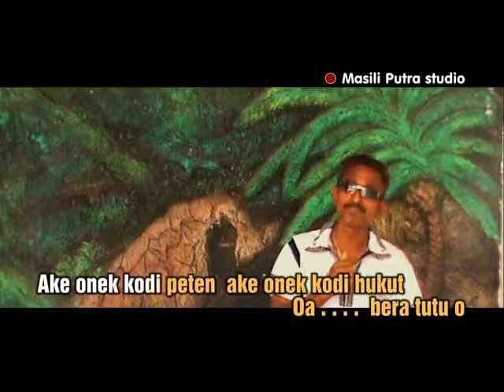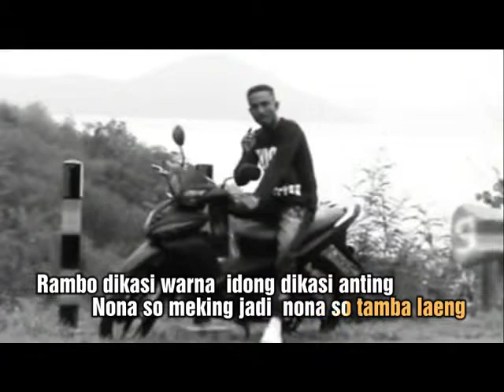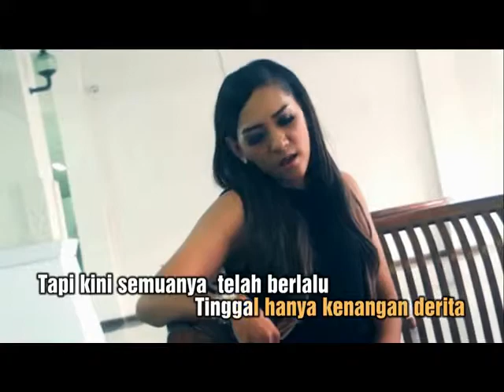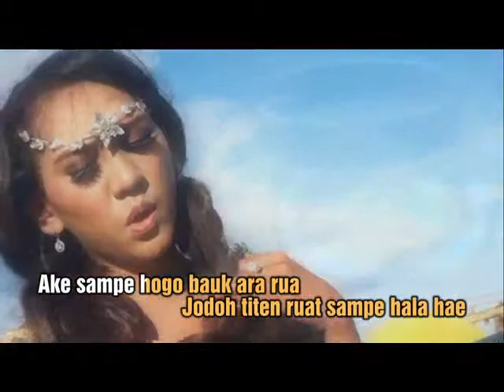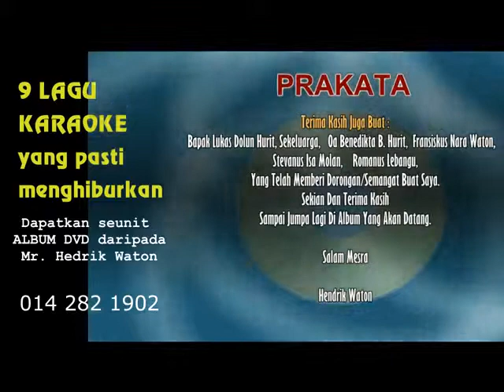GRAZIA GROUP. 8 lagu karaoke versi DVD.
Grazia group telah berjaya menerbitkan dan mengedarkan album dvd karaoke di sabah. untuk tempahan hubungi mr.Hendrik Waton di: 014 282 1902